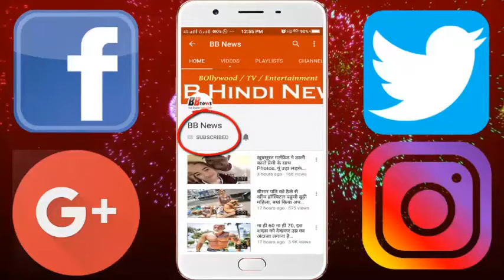माल्या को झटका: ब्रिटेन की कोर्ट ने माना भगोड़ा कहा की ...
माल्या को झटका: ब्रिटेन की कोर्ट ने माना भगोड़ा... कहा- भारत को एक-एक पाई वसूल करने की इजाजत

The bad days of liquor businessman Vijay Mallya, who have fled from India, have started hiding in Britain. In fact, Mallya had escaped with a loan of thousands of crores of rupees from India's banks. India had already declared Mallya a fugitive. But, Mallya felt that he would be saved in Britain. Britain's court termed Mallya a shock, shocking Let us know that before this, the court has allowed the banks of India to charge money from Vijay Mallya. Given the reason behind this, British court judge Andrew Hanshaw said that Mallya is constantly opposed to returning to India. This is the basis for Vijay Mallya being termed as a "runaway from the law". A group of 13 banks of India had filed a case here for recovery of more than $ 1.55 billion (Rs 10 thousand crore) from Mallya. Mallya had lost this case a day earlier. The court had allowed the banks to recover the loan amount from Mallya. Mhala has already been declared Bhagwada from India. Mallya has alleged that she did not pay the debt of Kingfisher Airlines for about Rs 9,400 crore intentionally. Judge Henshaw also dismissed Mallya's petition, in which she had pledged to withdraw the order to freeze its property spread all over the world.

BB NEWS!!